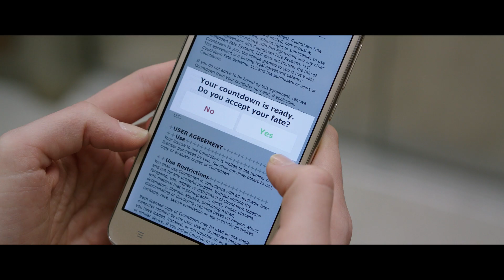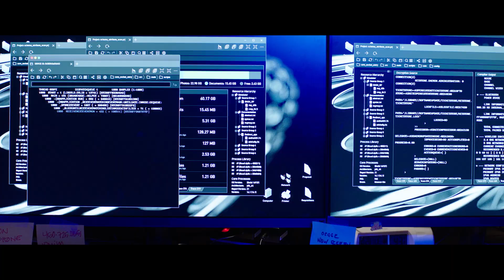Countdown Official Trailer - HD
Death is coming at you, through an app on your phone, in the trailer for STX's upcoming horror film, Countdown.

In COUNTDOWN, when a young nurse (Elizabeth Lail) downloads an app that claims to predict exactly when a person is going to die, it tells her she only has three days to live. With time ticking away and death closing in, she must find a way to save her life before time runs out.

Countdown hits theaters on October 25, 2019.